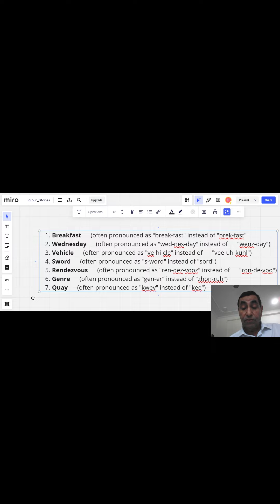100% pronounce these words incorrectly#shorts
100  pronounce these words incorrectly#shorts